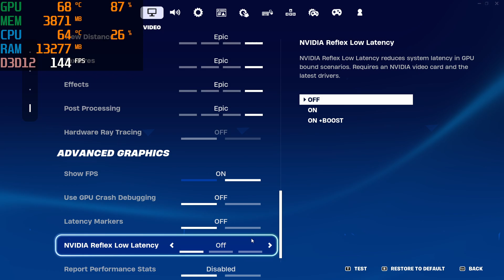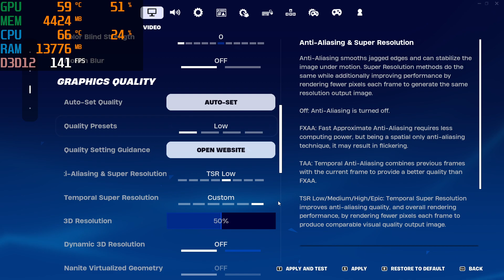Fortnite Chapter 5 Season 1 - INTEL i9-12900k + RTX 4070 - 1080p Epic, High, Medium, Low settings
0:00 Epic settings
2:16 High settings
3:49 Medium settings
5:52 Low settings